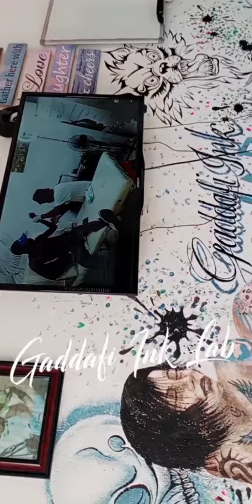Studio Tour Gaddafi Ink Lab 2023